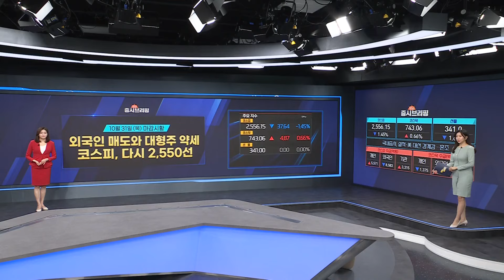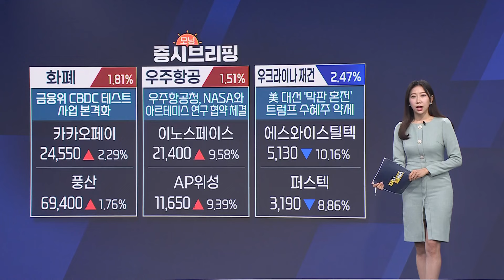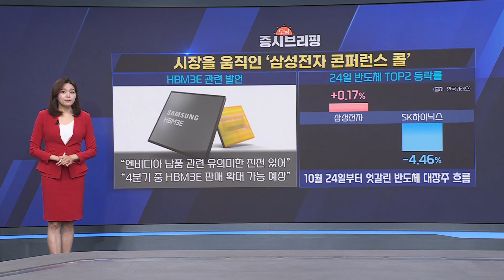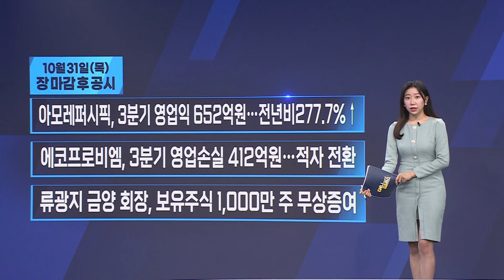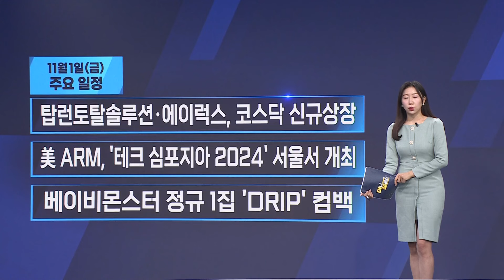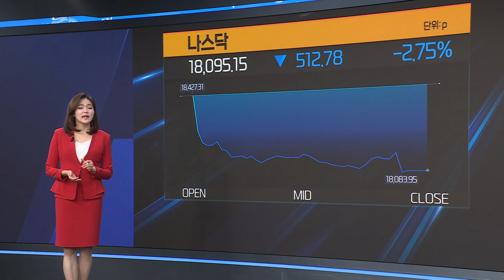[모닝브리핑] 삼성전자, 3분기 확정 실적 발표ㅣ체코, '한국 원전 계약' 이의 기각ㅣ#국내증시 반도체주 원전주 주목!ㅣ한국경제TVㅣ머니플러스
■ 앵커 : 이예은

■ 캐스터 : 박정언